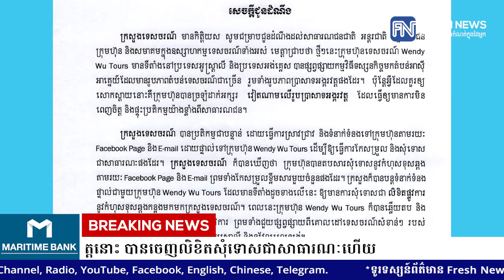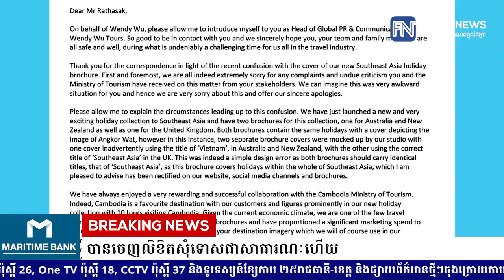ក្រុមហ៊ុនទេសចរណ៍ Wendy Wu Tours ដែលរងប្រតិកម្មយ៉ាងខ្លាំងពីពលរដ្ឋខ្មែរ ដោយសារសរសេរពាក្យវៀតណាម...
ក្រុមហ៊ុនទេសចរណ៍ Wendy Wu Tours ដែលរងប្រតិកម្មយ៉ាងខ្លាំងពីពលរដ្ឋខ្មែរ ដោយសារសរសេរពាក្យវៀតណាមលើរូបប្រាសាទអង្គរវត្តនោះ បានចេញលិខិតសុំទោសជាសាធារណៈហើយ
* រាយការណ៍ព័ត៌មានដោយកញ្ញា តាំង វិគី , ទូរទស្សន៍ព័ត៌មាន Fresh News